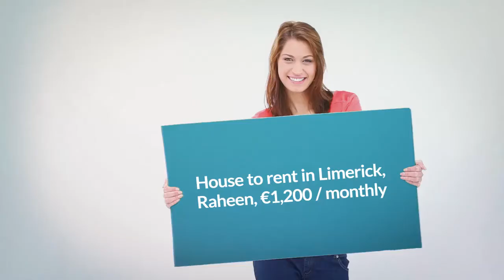House to rent in Limerick, Raheen, €1,200 / monthly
3
1
Central heating

REF49857
Beautifully refurbished bright 3 bedroom Semi-Detached...